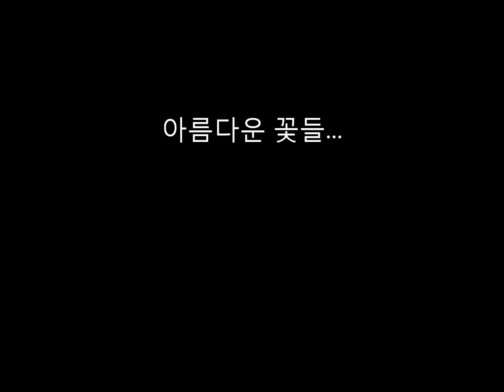동백아가씨 F#m 아름다운꽃들